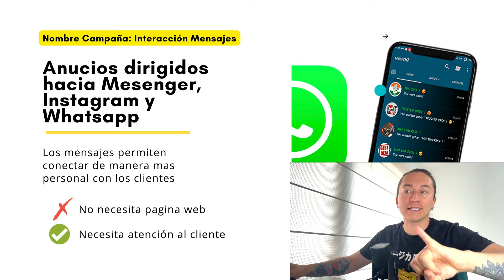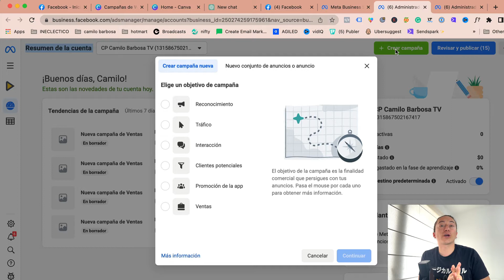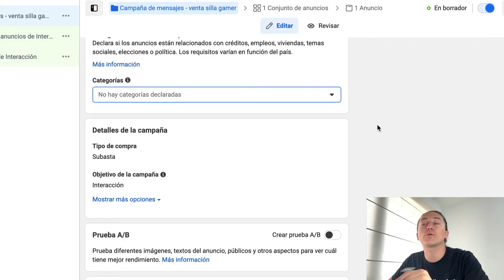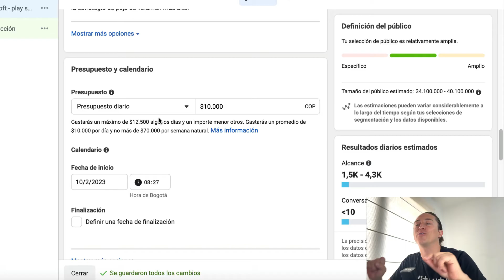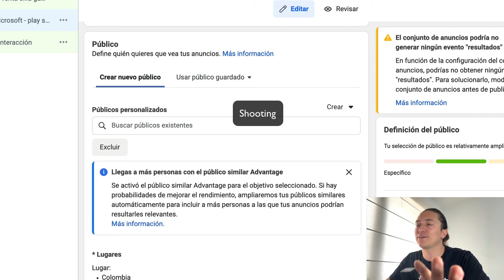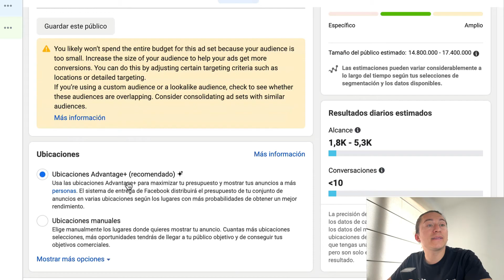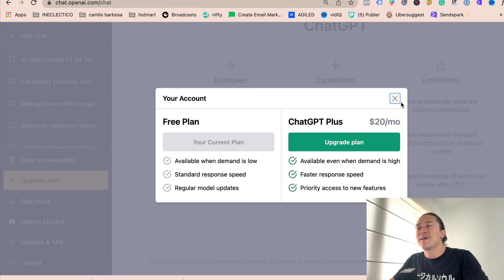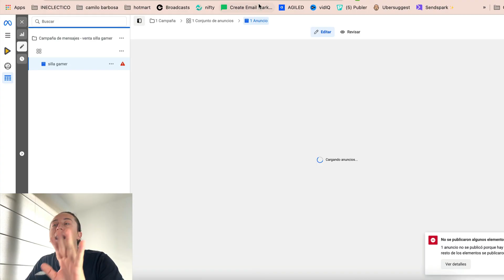Campañas de WhatsApp en Facebook Ads con inteligencia artificial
En este video te enseñaremos cómo crear campañas de WhatsApp con Facebook Ads para aumentar tus ventas y recibir cientos de mensajes de clientes. A través de una serie de pasos sencillos, aprenderás a crear anuncios efectivos, segmentar para llegar a tu cliente ideal, crear las imágenes de los anuncios, y escribir textos de venta con inteligencia artificial.

Conecta de manera efectiva con tus clientes y aumentar tus ventas en un abrir y cerrar de ojos.

No te pierdas esta oportunidad de mejorar tus habilidades en publicidad y aumentar tus ventas con la combinación perfecta de Facebook Ads y WhatsApp. ¡Haz clic en el botón de reproducción ahora mismo!

00:00 que son las campañas de WhatsApp
00:56 Requisitos Whatsapp Marketing
01:33 Contenidos para crear campaña de Whatsapp
02:29 Como agrega método de pago en Facebookads
04:56 objetivos de campana
06:56 agregar teléfono de WhatsApp en Facebook Ads
08:30 Crear una campaña de mensajes de WhatsApp paso a paso
10:08 qué es campaña, conjunto de anuncios y anuncios
13:53 presupuesto y calendario Facebook Ads
17:15 cómo segmentar en Facebook Ads
22:33 cómo crear - diseñar un anuncio de WhatsApp en Facebook Ads
22:31 cómo diseñar los anuncios de Facebook  y crear textos de venta
23:21 como diseñar un anuncio para Facebook Ads
26:34 crear textos de venta con chatgpt
29:46 crear un chat de soporte al cliente con WhatsApp
31:19 como analizar mi campaña de WhatsApp

Videos recomendados

👋 Aprende conmigo 👇

🚀 ¿Quieres aumentar tus ventas en Facebook, Instagram y Whatsapp? Apúntate a mi curso

🚀 ¿Quieres aumentar aprender las habilidades más demandadas y mejor pagas del marketing digital? Apúntate a mi curso Talleres accionables

🔥 Cursos gratis🔥

🔥 Grupos de Telegram y Whatsapp🔥

Mis redes